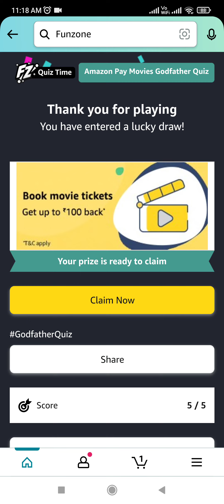Amazon Pay Movies Godfather Quiz | The movie 'Godfather' is shot in which language?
The movie 'Godfather' is shot in which language?

Amazon Pay Movies Godfather Quiz Answers Today | 03 September 2022 @SandeepRawatquiz